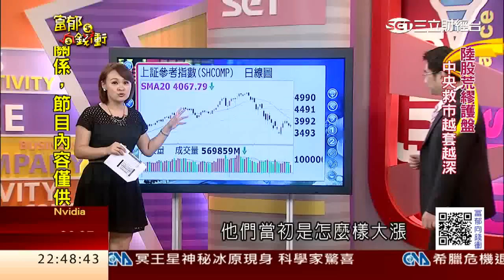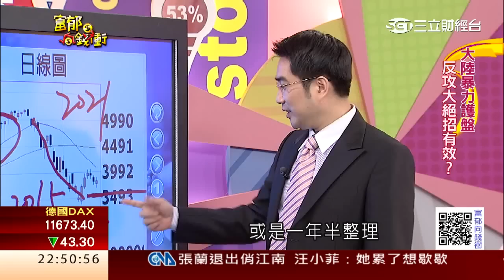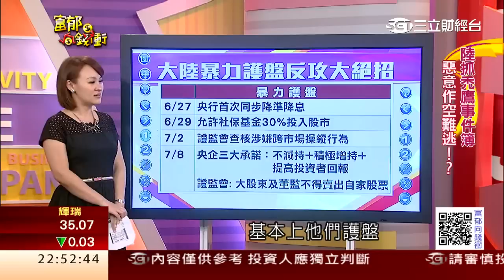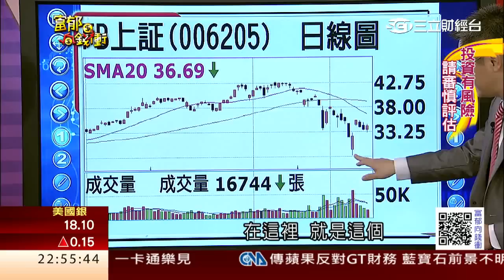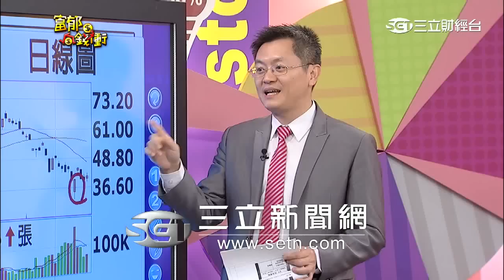3-3 陸股護盤秀ETF佈局重點 | 富郁向錢衝258 | 三立財經台CH88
陸股荒謬護盤 中央救市越套越深 ETF該怎麼操作？

陸股股民傳出上午看K線圖，下午看心電圖的心情，反應出陸股慘兮兮的現況，大陸為救市措施一波接一波，暴力護盤的荒謬劇也如連續劇般持續上演，看的觀眾張口傻眼。而這些暴力護盤端出的驚人大絕招有哪些，連動ETF的上搖下擺，到底投資朋友該怎麼看ETF，裡頭又有哪些佈局的操作心法，詳細內容請鎖定本週富郁向錢衝。

 《富郁向錢衝》節目播出時間

首播：三立財經台（六）22：00
重播：三立財經台（日）23：00

快加入【富郁向錢衝】粉絲團了解更多投資達人經驗分享、看更多理財心法！